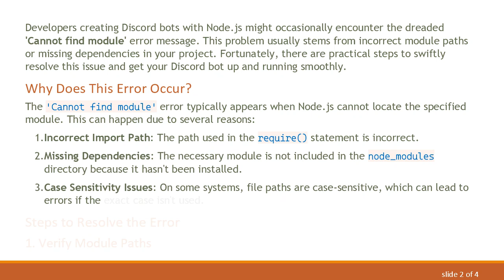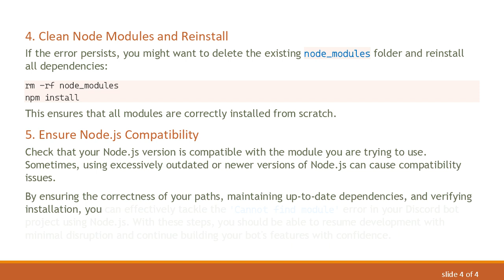How to Fix Cannot find module Error in Discord Bot Using Node.js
Discover effective methods to resolve the 'Cannot find module' error in your Discord bot script using Node.js, ensuring smooth operation of your project.
Developers creating Discord bots with Node.js might occasionally encounter the dreaded 'Cannot find module' error message. This problem usually stems from incorrect module paths or missing dependencies in your project. Fortunately, there are practical steps to swiftly resolve this issue and get your Discord bot up and running smoothly.

Why Does This Error Occur?

The 'Cannot find module' error typically appears when Node.js cannot locate the specified module. This can happen due to several reasons:

Incorrect Import Path: The path used in the require() statement is incorrect.

Missing Dependencies: The necessary module is not included in the node_modules directory because it hasn't been installed.

Case Sensitivity Issues: On some systems, file paths are case-sensitive, which can lead to errors if the exact case isn't used.

Verify Module Paths

Ensure that the module's path in your require() statement is correct. Double-check for any spelling mistakes or case-sensitive issues. For example:

Install Necessary Modules

Often, the 'Cannot find module' error can be resolved by installing the required module using NPM (Node Package Manager). Run the following command to install or update your required package:

This command installs the specified module in your node_modules directory.

Check the package.json File

Make sure that your package.json file lists all necessary dependencies. If not, you can add them manually or use npm install &lt;package-name&gt; to automatically include them and update your package.json.

Clean Node Modules and Reinstall

If the error persists, you might want to delete the existing node_modules folder and reinstall all dependencies:

This ensures that all modules are correctly installed from scratch.

Ensure Node.js Compatibility

Check that your Node.js version is compatible with the module you are trying to use. Sometimes, using excessively outdated or newer versions of Node.js can cause compatibility issues.

By ensuring the correctness of your paths, maintaining up-to-date dependencies, and verifying installation, you can effectively tackle the 'Cannot find module' error in your Discord bot project using Node.js. With these steps, you should be able to resume development with minimal disruption and continue building your bot's features with confidence.